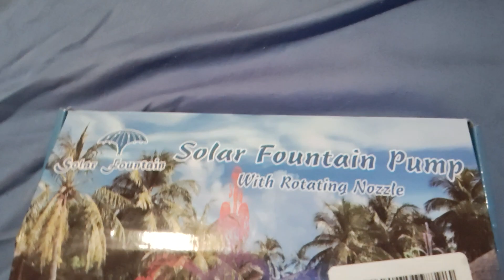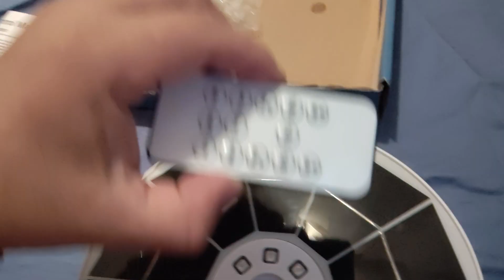Taino Sacred Power Part 1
Cemi Atabey's power is rooted in the creation of Yocahu Bagua Atabey. I found some of the power at a local flea market. I am here to share the POWER at a human level.